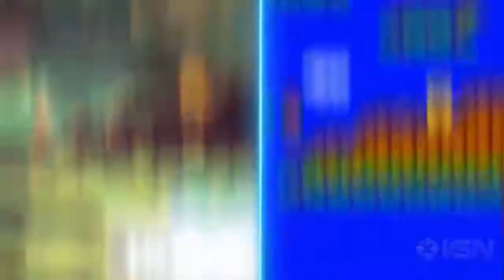More Sega games getting more remake? - Game News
So saga has been doing some fantastic work on their part.
2 games are getting a remake first is Alex Kidd in Miracle World which was a classic.
Now House of the dead remake!